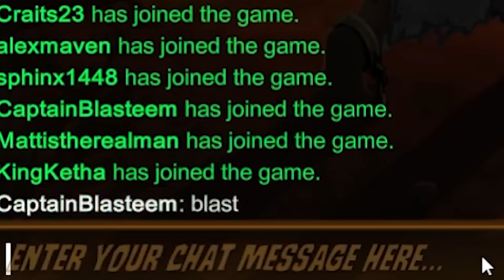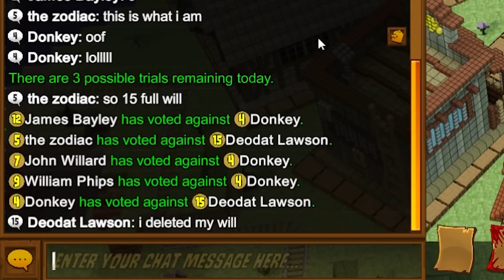"I Just Kinda Went With My Gut" Town of Salem Coven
Today captain blast'em plays town of salem as the werewolf and the investigator who knows what sorta hi-jinks we'll get up to in this town of salem coven all any gameplay.

Town of Salem is an online multiplayer game with social deduction and strategy elements. It was developed and published by indie game developer BlankMediaGames, and released on December 15, 2014. Early alpha and beta versions were browser-based and free-to-play.